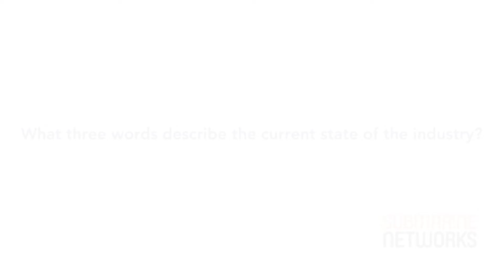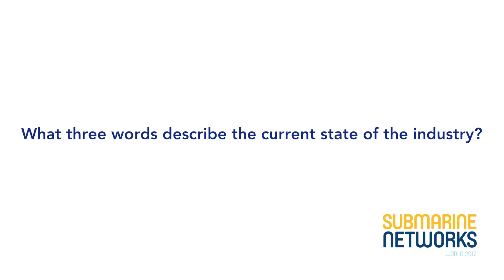Submarine Networks World 2017: Interview with Huawei Marine Networks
With a 20-year history, Submarine Networks World continues to be the only platform where the industry’s elite leaders gather annually to exchange knowledge, present new and upgraded cable projects, strategise and partner. Attended by the movers and shakers of the submarine telecommunications sector, this conference offers first-hand insights into the capacity monetisation strategies, partnership opportunities and technology-focused panels in the ever-evolving telecom industry.
The 2017 edition saw a record number of 564 attendees (a 22% YoY growth!), and preparations are underway for the 2018 event.